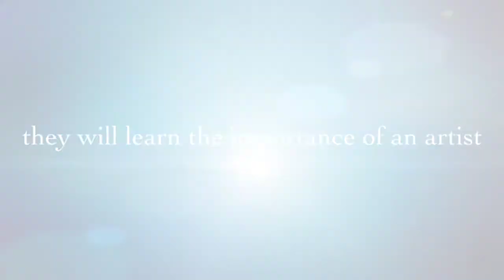Cherrybelle Unofficial Trailer: Nine voice of the nine girls